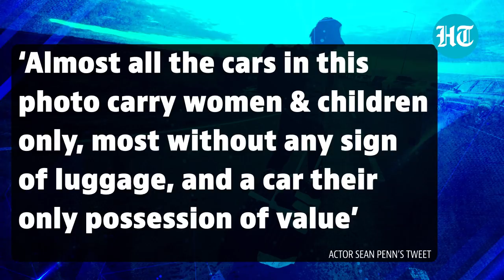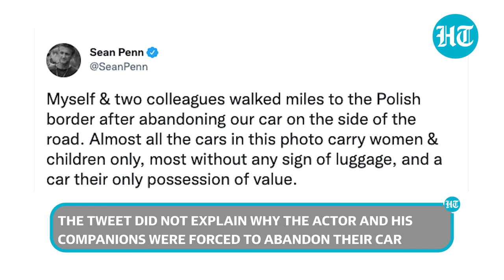Hollywood actor Sean Penn escapes Ukraine; joins refugees to Poland on foot: ‘Walked miles to…’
Hollywood actor-director Sean Penn found himself among thousands of refugees fleeing to Poland. The Academy Award winning-actor was at the Ukrainian capital Kyiv to film scenes for his documentary on Russia's invasion. Penn posted a photo to his twitter feed showing the actor wearing a backpack and toting a piece of luggage. He wrote, “Myself & two colleagues walked miles to the Polish border after abandoning our car on the side of the road. Almost all the cars in this photo carry women & children only, most without any sign of luggage, and a car their only possession of value.”